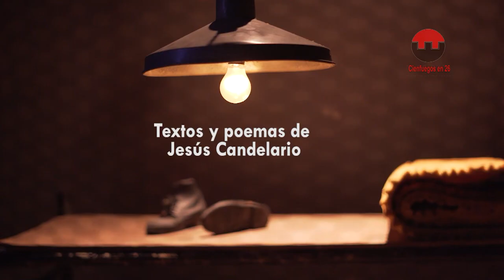La academia se va al teatro en Cienfuegos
La agrupación Velas Teatro retomó su vínculo con los estudiantes de la Enseñanza Artística para dialogar acerca de la más reciente puesta en escena “No es el coro, es el solista¨.